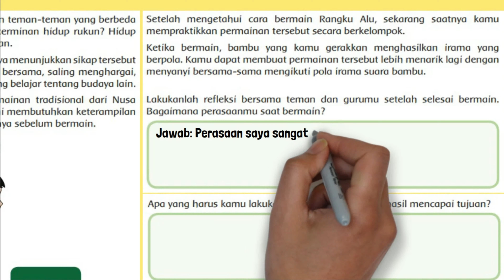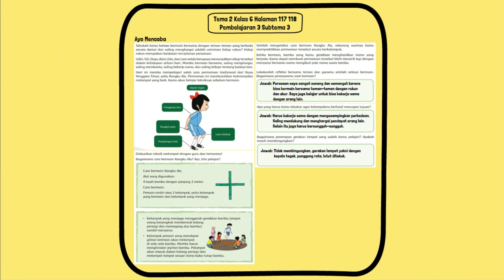Lakukanlah Refleksi Bersama Teman dan Gurumu Setelah Selesai Bermain Bagaimana Perasaanmu?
Lakukanlah refleksi bersama teman dan gurumu setelah selesai bermain. Bagaimana perasaanmu saat bermain? Apa yang harus kamu lakukan agar kelompokmu berhasil mencapai tujuan? Bagaimana penerapan gerakan lompat yang sudah kamu pelajari? Apakah masih membingungkan?